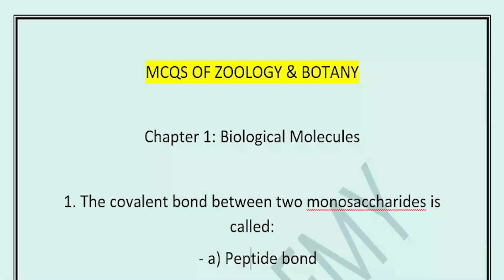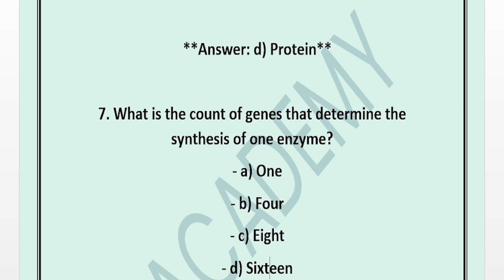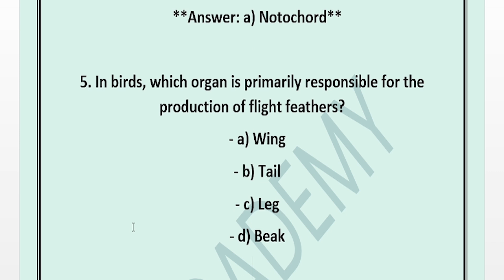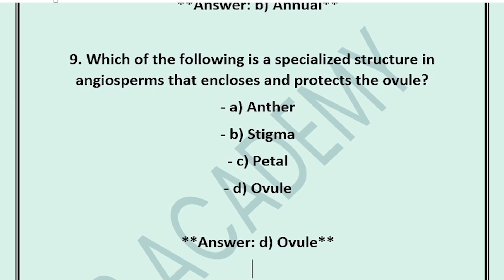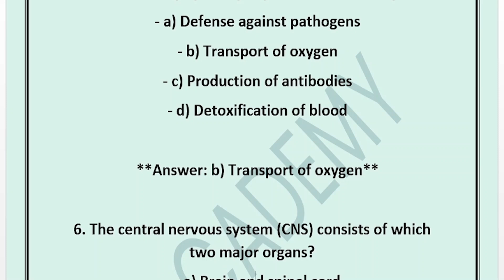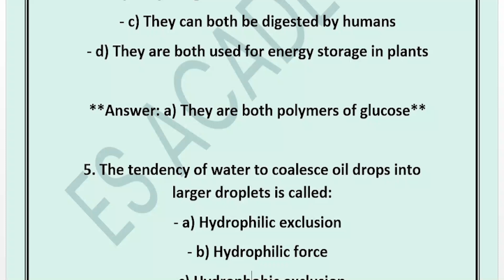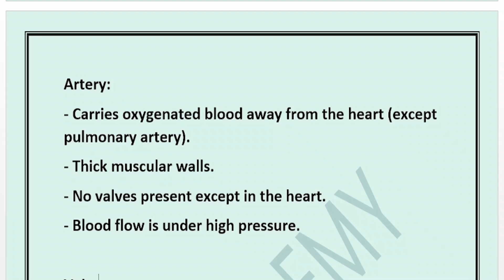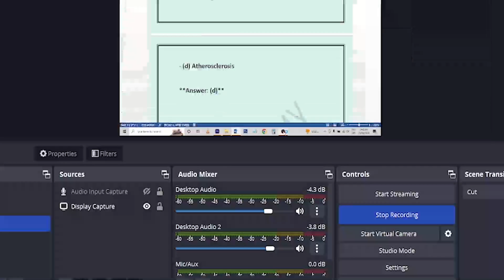11 CLASS IMP Q/A EXAM 2024 ALL SOLVED MCQS ZOOLOGY & BOTANY biek guesspaper #2024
In this video, we provide **important Q/A for 11th class** exams in 2024, focusing on **all solved MCQs for Zoology and Botany**. Prepare effectively for your board exams with our comprehensive guide.

- **11th Class IMP Q/A for Exam 2024:** Get all the essential questions and answers you need to ace your exams.
- **All Solved MCQs Zoology & Botany:** Detailed explanations and solutions for multiple-choice questions to ensure you're fully prepared.
- **Board Exam Preparation Tips:** Expert advice and strategies to help you succeed in your exams.

 Topics Covered:**
1. MCQs Zoology Botany 11th Class
2. Board of Intermediate Karachi
3. 2024 Exam Preparation
4. Zoology MCQs with Answers
5. Botany MCQs with Answers
6. 11th Class Chapter-wise MCQs
7. Karachi Board Zoology Botany
8. Zoology Botany Q&A
9. 11th Class Biology Study Guide
10. Board Exams 2024 Zoology
11. Board Exams 2024 Botany
12. Karachi Board 2024 Zoology Botany
13. Biology MCQs Board 2024
14. 11th Class Board Exams Prep
15. Chapter-wise MCQs Zoology
16. Chapter-wise MCQs Botany
17. Zoology Botany Exam Keys
18. Intermediate Board Zoology Botany
19. 2024 Zoology Botany Questions
20. Karachi Board Biology MCQs

Do you have questions about the Zoology or Botany syllabus for the 2024 board exams? Are you looking for chapter-wise MCQs with answers? At ES Academy, we have you covered with all the study materials and exam tips you need.

- Zoology Board Exam Prep
- Botany Board Exam Prep
- Board Exam Study Guide
- Exam Preparation 2024
- Zoology and Botany Practice
- Zoology Chapter-wise Questions
- Botany Chapter-wise Questions